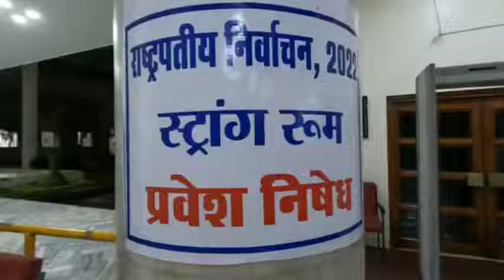राष्ट्रपति चुनाव के लिए चुनाव सामग्री पहुंची MadhyaPradesh विधानसभा.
राष्ट्रपति चुनाव के लिए चुनाव सामग्री पहुंची MadhyaPradesh विधानसभा. कड़ी सुरक्षा के बीच स्ट्रांग रूम में रखी गयी सामग्री